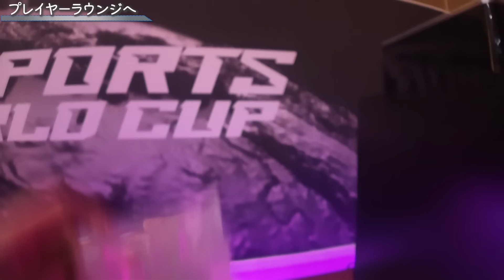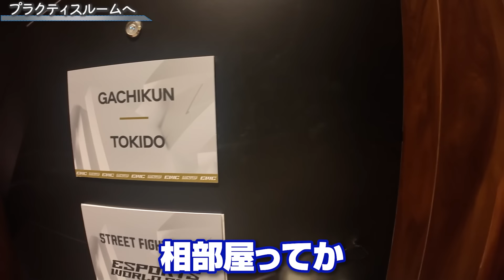【ベンチプレスあり】選手用のホテルに移動したら豪華すぎて驚愕！ ビュッフェも超充実で大満足！【サウジアラビア滞在記2024・⑦】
Esports World Cupのスト6部門本戦は
8月8日（木）23:00～ ※日本時間 から開幕！
出場選手など詳細情報はこちらから（格ゲーチェッカー様）：

00:00 Airbnbを出発
01:49 ホテル到着
03:16 プレイヤーラウンジへ
06:46 プラクティスルームへ
09:13 ジムでトレーニング
10:29 お風呂チェック
11:00 昼食バイキング
12:57 プラクティスルーム
13:52 夕食バイキング
22:31 6日目終了